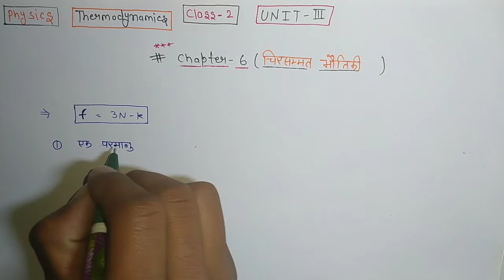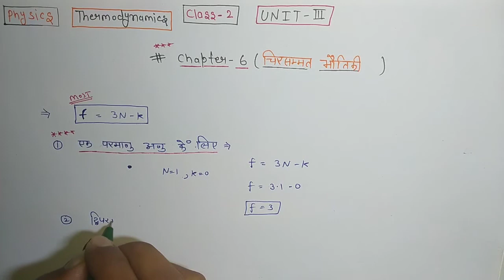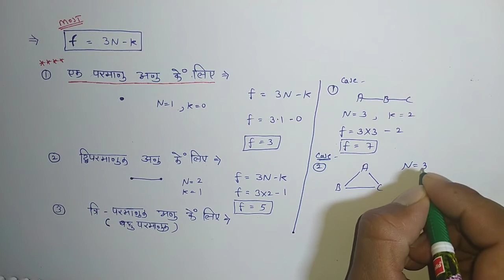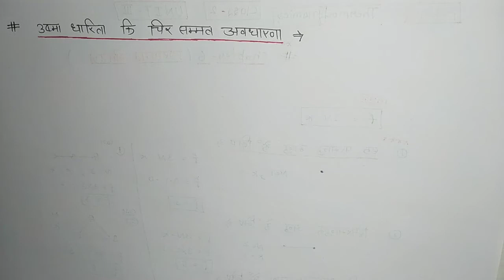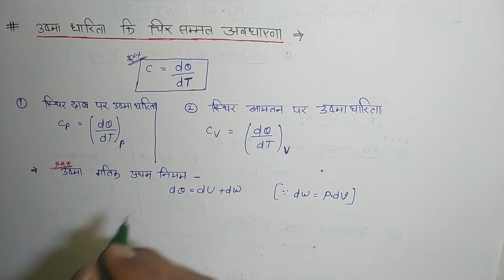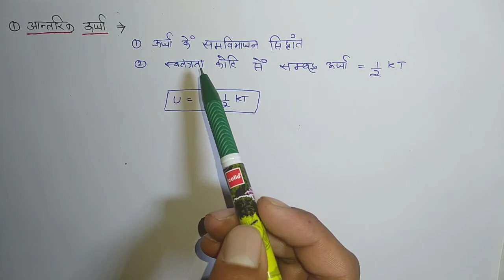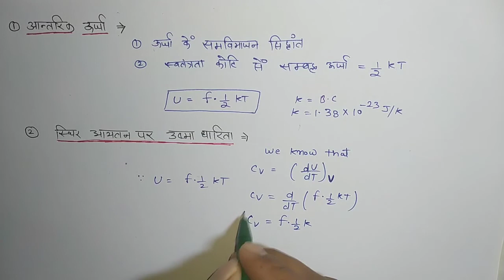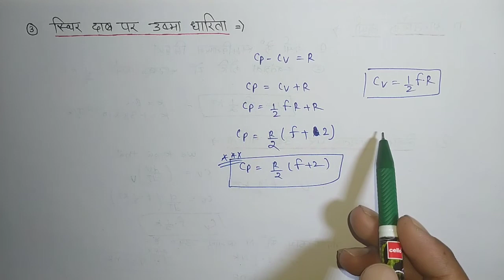Lecture-11//BSc 2nd year physics// Thermodynamics//unit-3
BSc 2nd year physics Thermodynamics unit-3

Teligram link - BSC PRO CLASSES
learn with fun